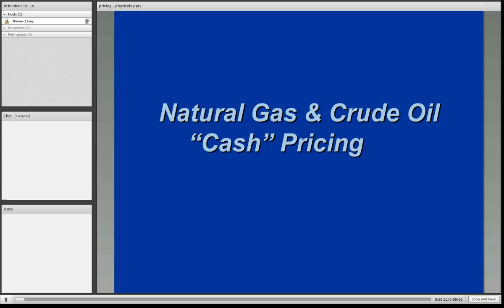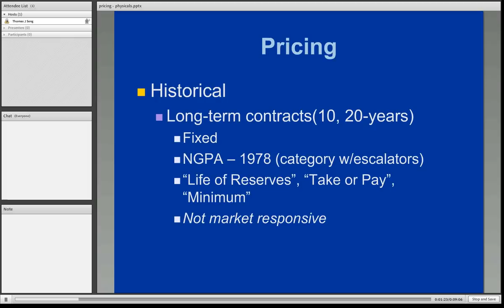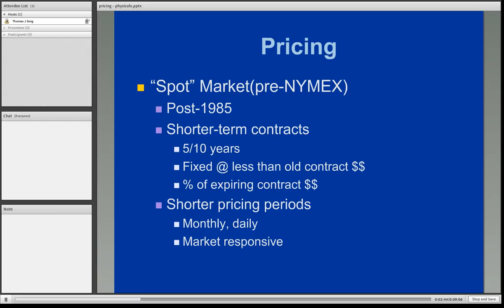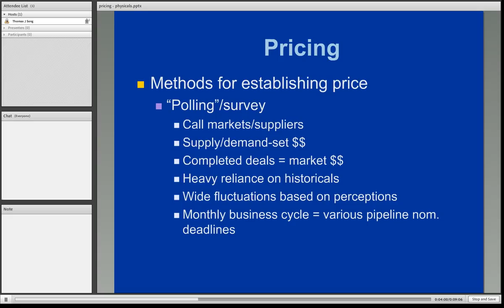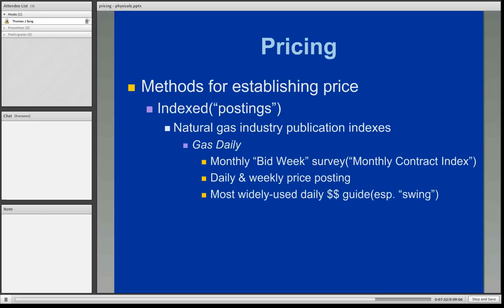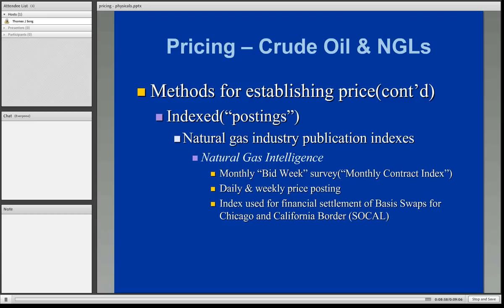EBF 301 Natural Gas & Crude Oil - Physical Pricing